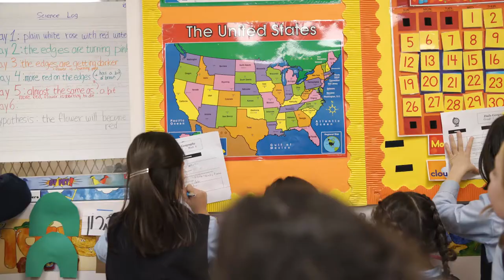Bnos Menachem (2018)